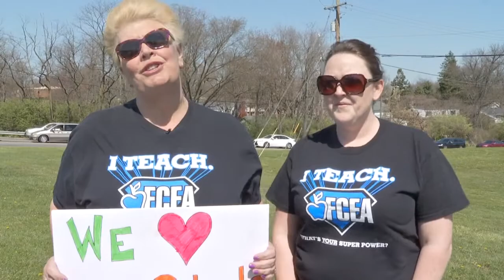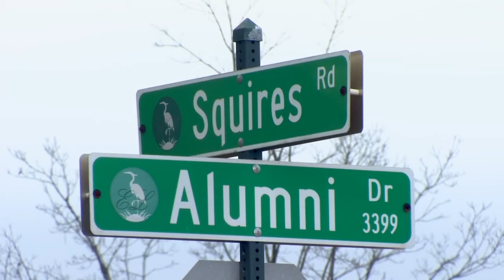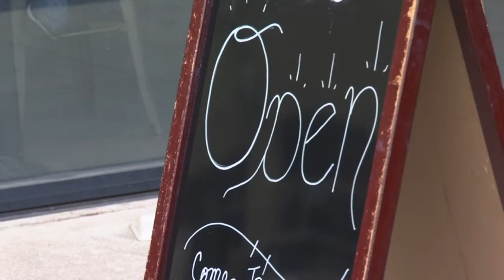TIFFANY JACKSON REPORTER REEL FEBRUARY 2019